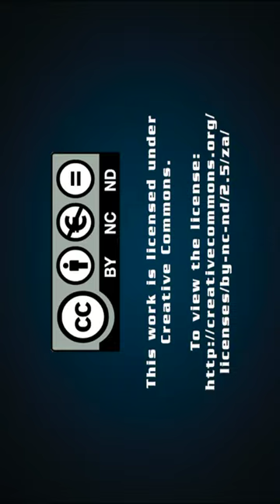ANC ‘renewal’ is empty and we already have an alternative vision for South Africa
Professor Raymond Suttner unpacks his column 'Betraying the liberation struggle: ANC ‘renewal’ is empty and we already have an alternative vision for South Africa'.